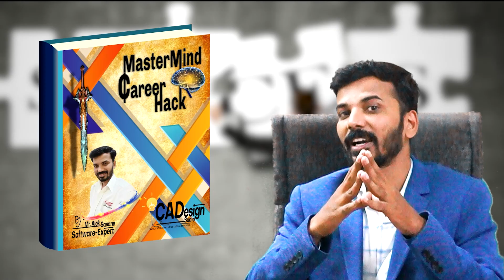Growth Path of Design Enggineer After Getting Job#design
Blueprint to Become a design engineer

𝑨𝒃𝒐𝒖𝒕 𝒘𝒆𝒃𝒊𝒏𝒂𝒓
This webinar aims to earn maximum money in life by doing a job in the design field. Professional practitioners share the best of the best designer carrier path. This webinar will change your life to achieve your destiny. The webinar speaker shares their experience and what to do to become successful expert design engineers. Speaker will clear all doubts in your mind about the CAD design industry. They will share with you the most successful, easiest way to become an expert design engineer.

Best AutoCAD course at CADD Center Pune. CADD Center Design Studio has branches in Pune city named as follows
CAD is the emerging technology for getting fresher engineer jobs. CAD design engineer learns designing engineering software like Autocad, CATIA, Creo, Nx CAD, Solid Works, Inventor, Nastran, Hypermesh, Ansys, Nx CAm, Ansys Fluent, Revit, 3D's Max, Google Sketch Up, Lumion, V-Ray, Staad Pro, Etabs Primavera, and Microsoft Project. Now Learn Free CAD Design Engineering Career Courses Worth Rs 25000 which is 100% Job-Oriented Training. CADD Center Design Studio CAD Software Training Institute Serves engineering students working in the fields of Mechanical, Civil, Architecture, and Interior Designing.

00:00 Introduction
01:00 Blueprint of Design Career Course
01:05 Trainee Engineer Profile
01:38 Cad Engineer Profile
01:58 Senior Cad Engineer Profile
02:27 Leader Profile
02:55 Manager Profile
04:12 CAD Career Courses Rs. 25000/- Get Now FREE
04:35 Learn Mastermind Career Hack
04:42 Learn Myth Clarity Document
05:02 Learn Software Career Hack
05:06 Learn the Mindset of a Design Engineer
05:16 Learn Software Mastery Hack
05:35 Learn 3 Secret Formulas
06:01 CADD Centre Design Studio Contact Details